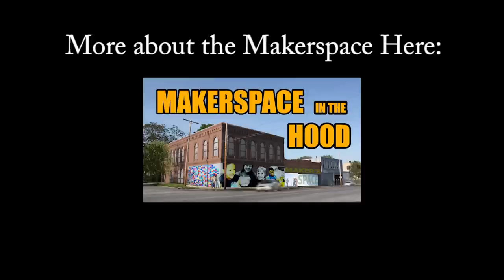HUGE UPDATE FROM THE URBAN FARMING GUYS!!!!!!